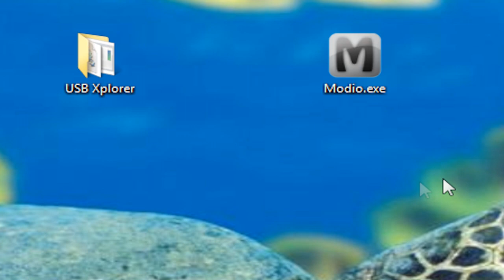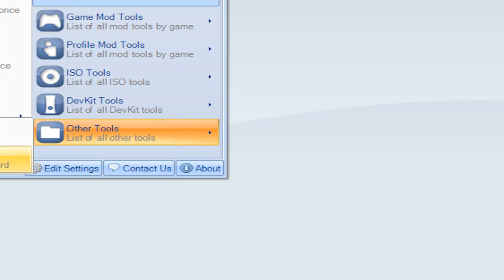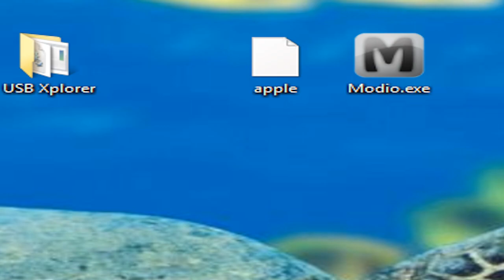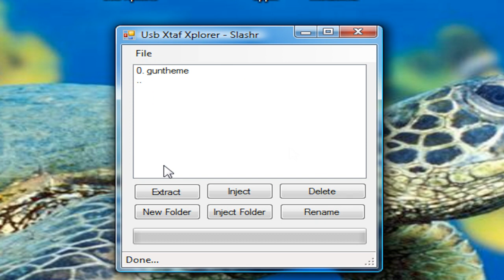How to Create a Custom Theme for your Xbox 360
PLEASE READ
Before sending me a private message on a question, check the FAQ section on my channel page to see if it has already been answered. If you message me a question that is already in the FAQ section, I will not respond. If its not in the FAQ section, feel free to message me and I'll do my best to get back to you. Thanks!

*I did not create these programs nor do I host them.